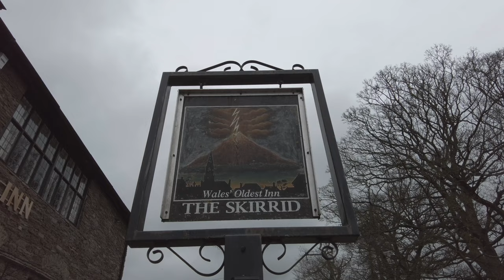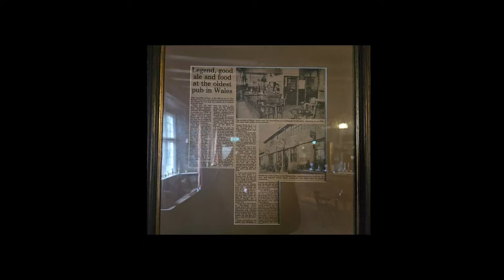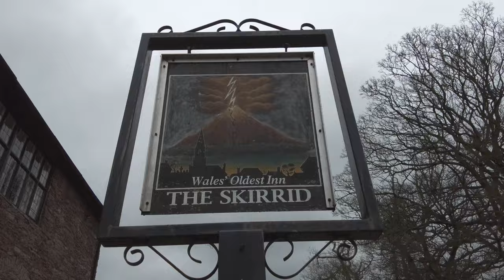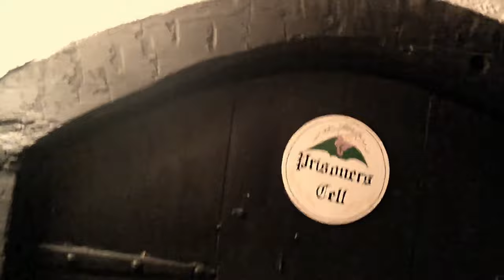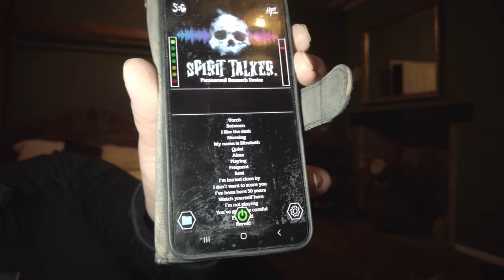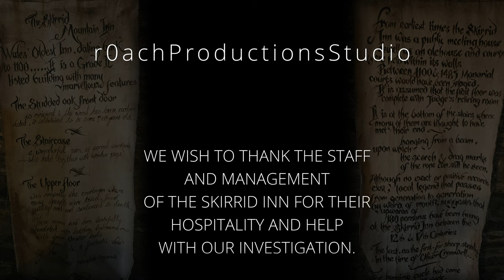The Devil at The Skirrid Inn, Paranormal Investigation ( MUST WATCH ) (4K)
This 900-year-old Inn near Abergavenny has so many ghosts we had to visit it! We were not disappointed. Come with us and experience our investigation over two nights. I had to keep the bedroom light on, I was so scared!